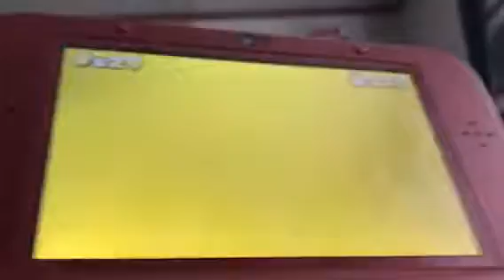Super Mario 3D land world 4-1